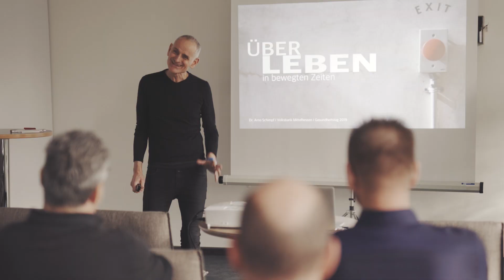Volksbank Mittelhessen Gesundheitstag 2019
Jedes Jahr veranstaltet die Volksbank Mittelhessen einen Gesundheitstag für die Mitarbeiter.
Hier ein kleiner Rückblick vom Gesundheitstag 2019.